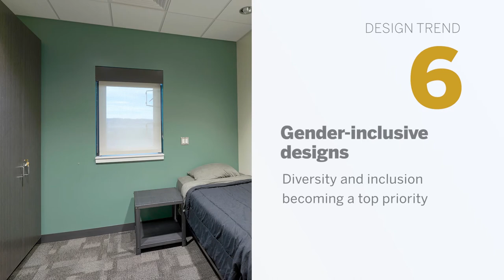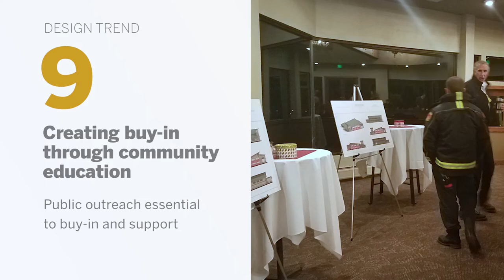9 Fire Station Design Trends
Identified by architecture leaders at SEH, this video highlights 9 timely fire station design trends – including sustainable and gender-inclusive designs, performance-forward designs and more. This video is based on an SEH story that digs deeper into each trend, the reason behind them and their impact on your projects, as well as case study examples.

Interested in digging deeper?